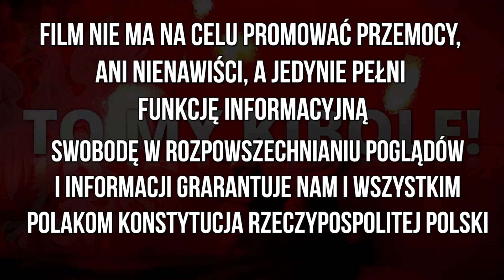MKS Myszków - Ruch Radzionków 03.06.2023